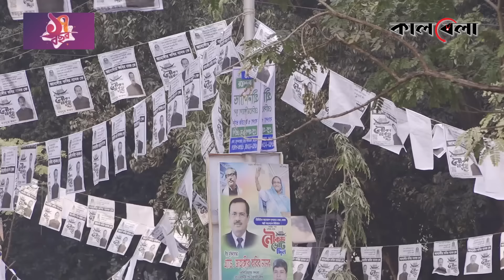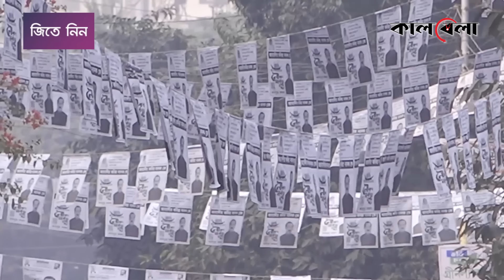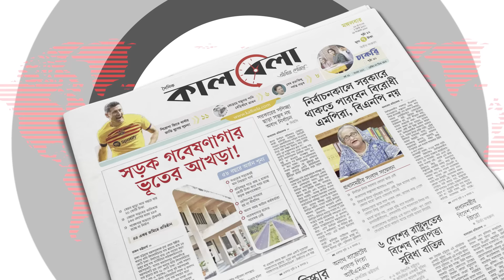বাংলাদেশের নির্বাচনের এতদিন পর কী পদক্ষেপ নেবে যুক্তরাষ্ট্র | Bangladesh Election | USA | Kalbela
দ্বাদশ জাতীয় সংসদ নির্বাচনের পর কেটে গেছে ২ মাসেরও বেশি সময়। এক তরফা নির্বাচনের অভিযোগ তুলে নির্বাচনের পর পশ্চিমা বিশ্ব মুখ ফিরিয়ে নিলেও ধীরে ধীরে গলে অভিমানের বরফ। এক মাস বা তারও বেশি সময় পর বাংলাদেশর নতুন সরকারকে অভিনন্দন জানায় পশ্চিমা বিশ্ব। বাংলাদেশের নির্বাচনের এতদিন পর কী পদক্ষেপ নেবে যুক্তরাষ্ট্র | Bangladesh Election | USA | Kalbela